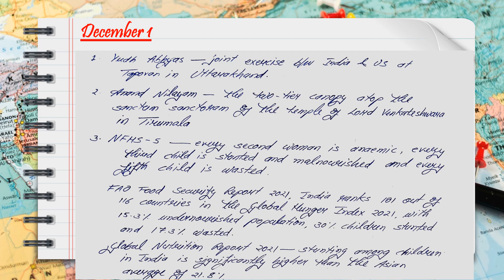Current Affairs of 1 December 2022.